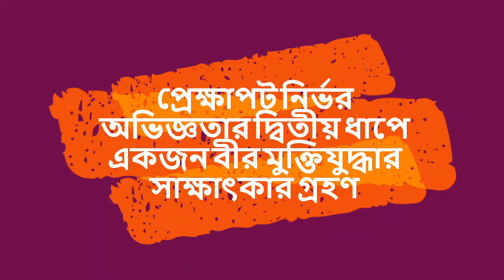প্রেক্ষাপট নির্ভর অভিজ্ঞতা ২য় ধাপ (একজন বীর মুক্তিযুদ্ধার সাথে সাক্ষাৎকার)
সিলেট সরকারি উচ্চ বিদ্যালয়য়, লাক্কাতুড়া, সিলেট।